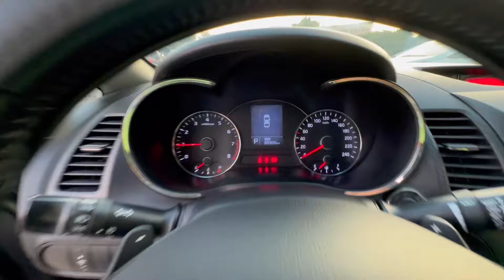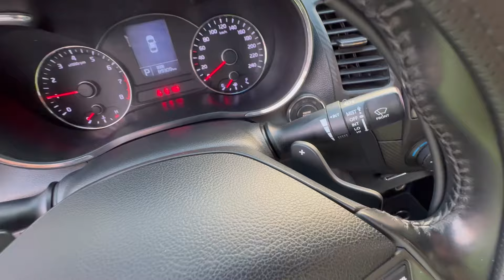KIA K3 2014 1.6 AT Nhập Khẩu – Xe Zin Chất, Êm Mượt, Bao Xài, Giá Tốt 335 Triệu (0834333371)